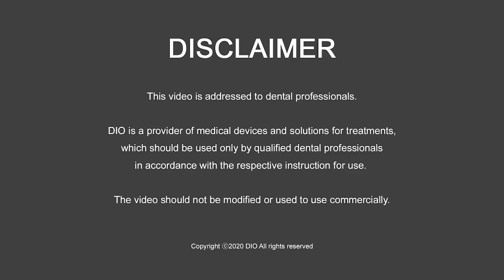How to use Bone Flattening Drill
By flattening the irregular bone, it helps to place fixture properly.

The main purpose of this video using DIO's Bone Flattening Drill is to obtain the best surgical results for fixture placement.

DIO IMPLANT

English

Korean